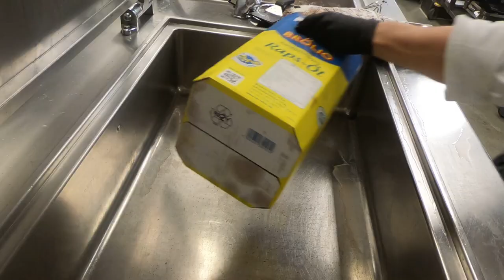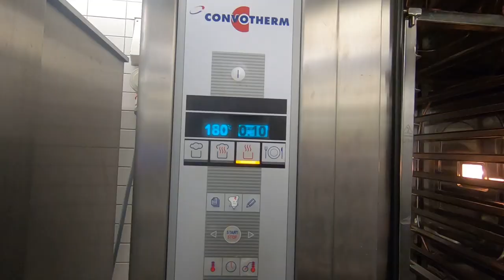Лещ 3,8 кг в духовке в азиатском стиле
Для рецепта нам понадобится:
Лещ
соль
перец
масло растительноемука
гриль бразиль (специя)
азиатская смесь
кисло сладкий соус
макароны
соевый соус
чеснок
кетчап манис
чили
дикорастущая брокколи - только стебли

# РыбаЛещ#МногограннаяКухня#СергейБеккер#